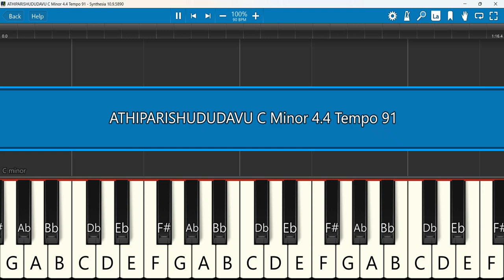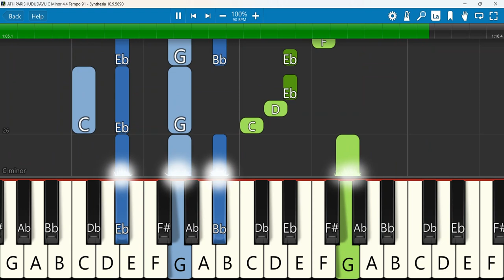ATHIPARISHUDUDAVU Keyboard Notes C Minor 4/4 Tempo 91 | అతిపరిశుద్ధుడా | hosannaministries | Yesanna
hosannaministries 2023 New Year (OfficialVideo) Song ATHIPARISHUDUDAVU ॥ అతిపరిశుద్ధుడా ॥
 Keyboard Notes